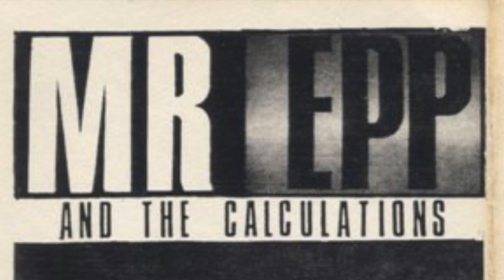Mr. Epp & The Calculations - Flogging A Dead Horse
Track 10 from their 1984 cassette “Live As All Get Out”